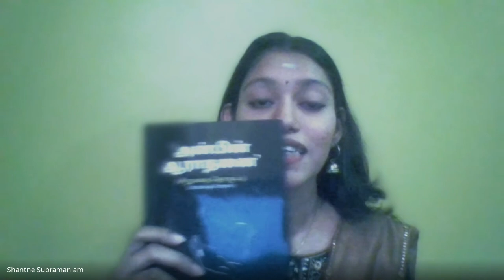நூல் வாசிப்பு முற்றம் – 191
நூல் கருத்துரை : செல்வி சாந்தினி சுப்ரமணியம்
மேனாள் மாணவர், ஈப்போ ஆசிரியர் கல்வியியல் கல்லூரி,
மலேசியா
நூல் : அன்பின் ஆராதனை - முனைவர் சேகர் நாராயணன்
தமிழ்த்துறை
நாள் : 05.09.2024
அய்ய நாடார் ஜானகி அம்மாள் கல்லூரி,
சிவகாசி
INTERNATIONAL LEVEL BOOK READING PROGRAMME
ANJAC